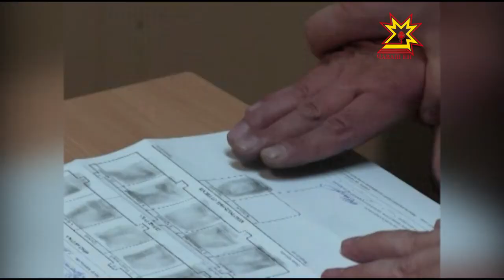Полицейские задержали мошенников из Нижнего Новгорода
В МВД по Чувашии продолжают поступать обращения граждан, попавшихся на уловки мошенников. Последователи Остапа Бендера придумывают все новые способы отъема денег у доверчивых граждан. На этот раз полицейские задержали нижегородского умельца с задатками неплохого актера, разыгравшего сценку перед пенсионерами из Чебоксар.